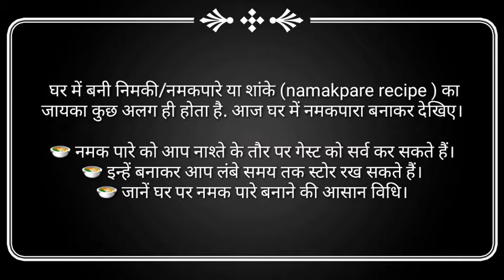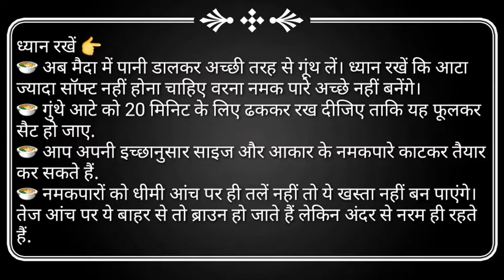मात्र डेढ़ मिनट के वीडियो देखें और नमकीन- नमकपारे आधे घंटे में कंटेनर भरकर बना रखें।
नमकपारे
निमकी
शाके

प्रयास कम समय में नमकपारे को समझें नहीं जानते हैं तो।